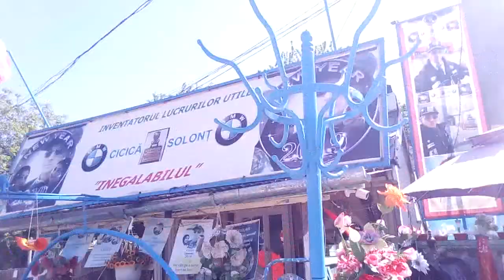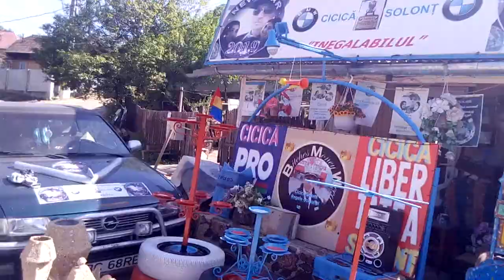CICICĂ SOLONȚ 2021